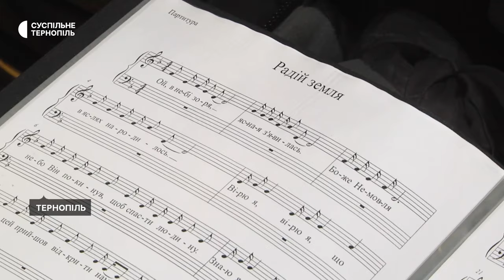Християни віри євангельської святкують Різдво 25 грудня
Українська церква християн віри євангельської на Тернопільщині готується відзначати Різдво 25 грудня. У храмах відбудуться богослужіння, а потім люди зберуться родинами за святковим столом.